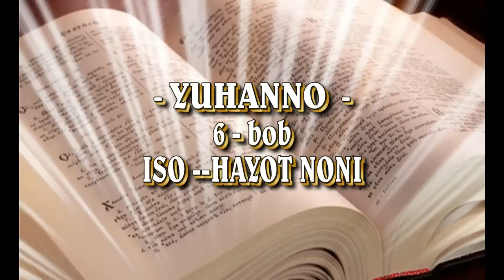ISO OSMONDAN TUSHGAN HAYOT NONI .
ISO MASIH  OZINI  HUDONING O`G `LI  EKANLIGINI TASDIQLASHI.
        Iso ― hayot noni
     ― Ustoz, Sen qachon bu yerga kelding? ― deb so`radilar.
26  -  Iso ularga shunday javob berdi:
     ― Sizlarga gapning rostini aytsam, sizlar ibratli mo`jizalarni ko`rganingiz uchun emas, balki non yeb to`yganingiz uchun Meni qidiryapsizlar.
27   -  Siz o`tkinchi oziq uchun emas, abadiy hayotga boshlovchi boqiy oziq uchun harakat qilinglar, uni sizlarga Inson O`g`li beradi. Inson O`g`li esa Ota ― Xudoning muhriga molikdir.
28  -     Xalq Isodan:
     ― Xudoga ma´qul ishlarni bajarish uchun nima qilishimiz kerak? ― deb so`radi. Iso dedi:
     29― Xudoga ma´qul ish ― Xudo yuborgan Zotga ishonishdir.
     30― Bizlar Senga ishonishimiz uchun qanday ish qilasan, ko`raylik-chi, qanday ibratli mo`jiza ko`rsatasan? ― dedi xaloyiq.
31― Ota-bobolarimiz sahroda manna yeganlar, Tavrotda: “Yeyish uchun ularga osmondan non yog`dirdi”, deb yozilgan.
 32      Iso ularga dedi:
     ― Sizlarga rostini aytsam, sizlarga osmondan non bergan Muso payg`ambar emas. Osmondan tushgan haqiqiy nonni sizlarga Mening Otam beradi.
33  -  Xudo bergan non osmondan tushuvchi va dunyoga hayot bag`ishlovchi nondir.
34  -     Bunga qarshi xalq:
     ― Hazrat, bunday nonni bizga doimo berib turgin! ― dedi Isoga.
35  - Iso shunday aytdi:
     ― Men hayot noniman. Mening oldimga kelgan odam sira och qolmas, Menga ishongan odam hech qachon chanqamas.
36  -  Lekin Men sizlarga aytgan edim-ku, Meni ko`rib turgan bo`lsangizlar ham, ishonmayapsizlar.
37   Otam kimni Menga bergan bo`lsa, Mening oldimga keladi. Oldimga kelgan odamni esa sira quvib chiqarmayman.
38  -  Men O`z irodamni emas, balki Meni yuborgan Otamning irodasini ado etish uchun osmondan tushganman.
39  -  Meni Yuborganning irodasi ― Uning Menga berganlaridan hech birini yo`qotmasligim, balki oxirgi kunda ularning har birini tiriltirishimdir.
40  -  Otamning irodasi yana shuki, Uning O`g`lini ko`rgan, Unga ishongan har bir kishi abadiy hayotga ega bo`lsin. Men esa bundaylarni oxirgi kunda tiriltiraman.
41  -   Iso “Men osmondan tushgan nonman”, degani uchun yahudiylar Undan noliy boshlashdi.
 42     ― Yusufning o`g`li Iso bu emasmi? Ota-onasini biz taniymiz-ku! Endi qanday qilib U: “Men osmondan tushdim”, deb aytyapti? ― deyishardi o`zaro.
 43    ― O`zaro nolimanglar! ― dedi ularga Iso.
44― Agar Meni yuborgan Otam birovni jalb qilmasa, u Menga hech ham yetisholmaydi. Menga yetishgan odamni esa oxirgi kunda tiriltiraman.
45   -   Payg`ambar oyatida: “Hamma Xudo tomonidan o`rgatilgan bo`ladi”, ― deb bitilgan. Shunday qilib, Otadan eshitgan va o`rgangan har bir kishi Mening oldimga keladi.
46   -  Aslida hech kim Otani ko`rgan emas, birgina Xudodan chiqqan Zot Otani ko`rgan.
47 -   Sizlarga rostini aytay: Kimki Menga ishonsa, abadiy hayotga ega bo`ladi.
48  -  Men hayot noniman.
49   -   Ota-bobolaringiz sahroda manna yeb, o`lib ketganlar.
50  -  Odam yeb o`lmasligi uchun osmondan tushadigan non bor, mana u ko`z o`ngingizda turibdi.
51  -   Men osmondan tushgan tirik nondirman. Bu nonni yegan kishi abadiy yashaydi. Men beradigan non ― O`zimning tanamdir, uni dunyoga hayot baxsh etish uchun fido qilaman.
  52  -   Shunda yahudiylar:
     ― U qanday qilib bizga O`zining tanasini yedira olar ekan? ― deb o`zaro talashib-tortisha boshladilar.
53 -  Iso ularga aytdi:
     ― Sizlarga rostini aytay: agar Inson O`g`lining tanasini yemasangizlar va Uning qonini ichmasangizlar, u holda sizda hayot bo`lmaydi.
54  -  Mening tanamni yegan va qonimni ichgan odamda abadiy hayot bor, Men uni oxirgi kunda tiriltiraman.
55  -  Mening tanam ― haqiqiy oziq, qonim ― haqiqiy ichimlikdir.
56  -  Tanamni yeb, qonimni ichadigan kishi Men bilan, Men esa U bilan bir jon, bir tan bo`lamiz.
57  -  Xuddi barhayot Otam Meni yuborganday, Men Otam orqali yashayotganday, Meni yegan odam ham Men orqali yashaydi.
58   -   Osmondan tushgan non mana shudir. Bu non ota-bobolaringiz yegan mannaga o`xshamaydi, ular manna yeb o`lib ketganlar. Men bergan nonni yegan odam esa abadiy yashaydi.